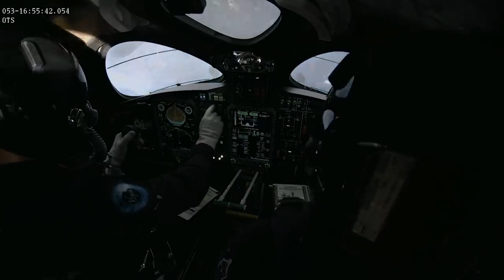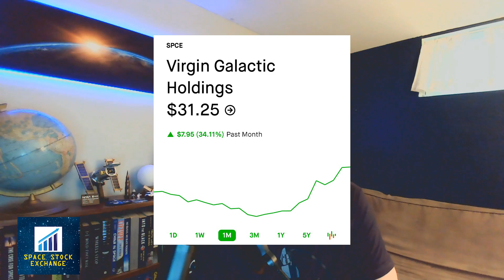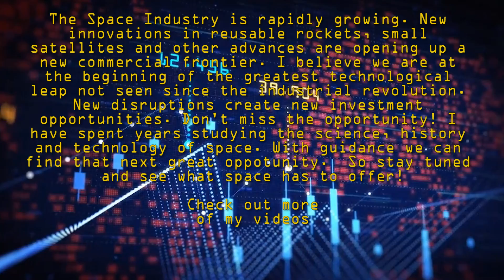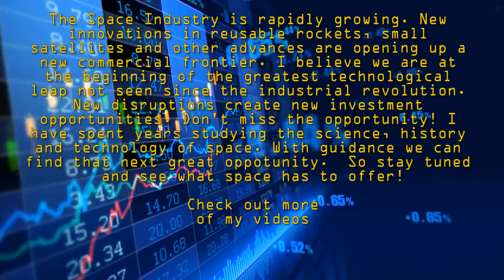Virgin Galactic (SPCE) To Take Off This Summer!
Virgin Galactic is taking off this summer! For both the space ship and the stock! Find out what the company needs to do in order to be successful?

This Channel's goal is to help you learn more about the publicly traded companies within the space sector! Positive feedback allows me to know what the audience wants.

*I am not a financial advisor. I make these videos for entertainment and educational reasons. If you are thinking about investing then I suggest doing your own research or talking with a financial advisor.